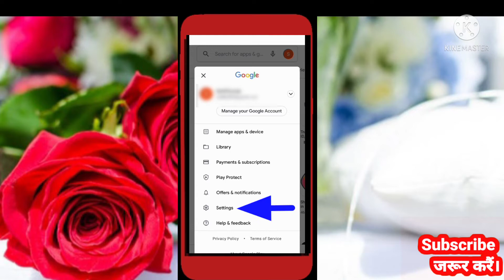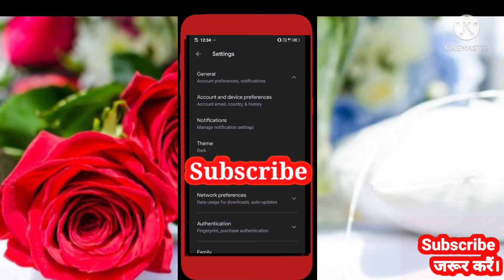How To Enable Dark Mode in Playstore Me Dark Mode Kaise Karen l Playstore Dark Theme l